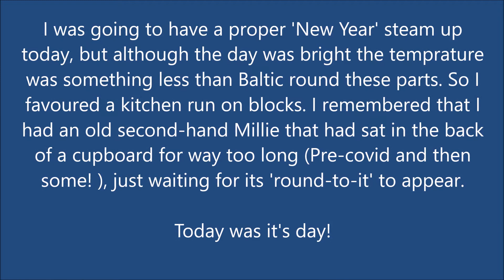New Year 2022 Millie